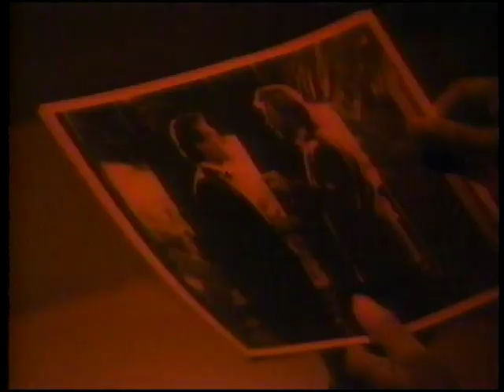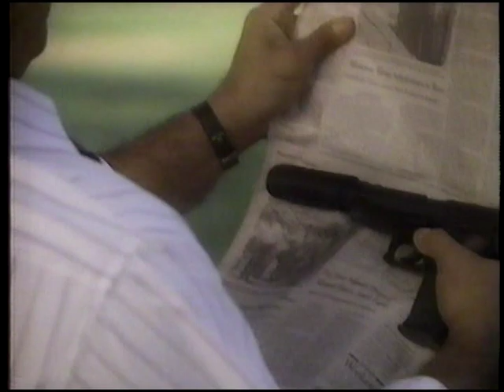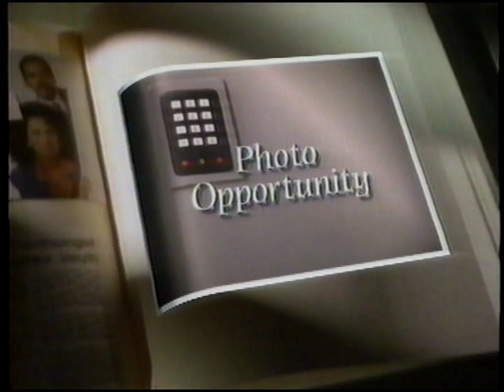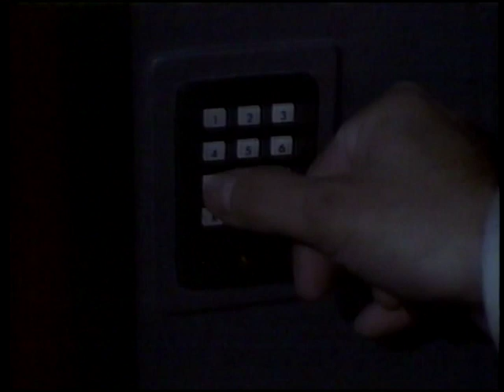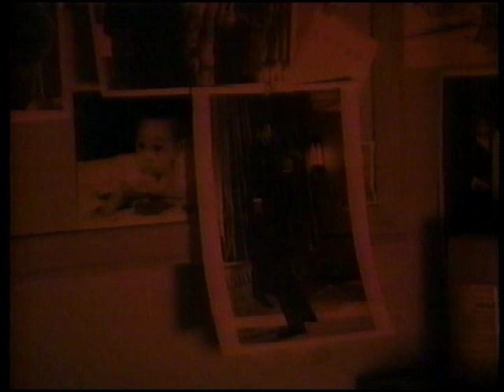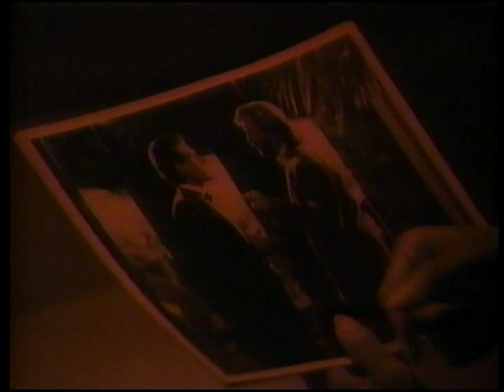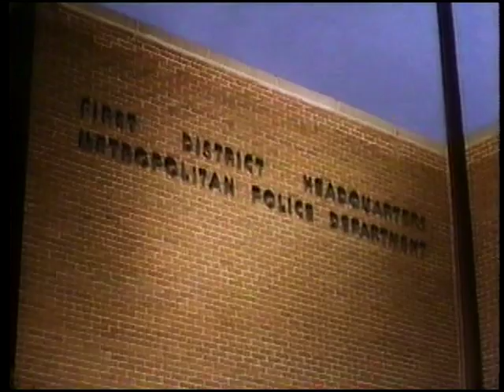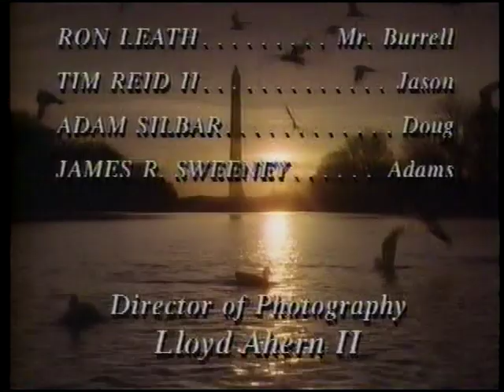SNOOPS - Ep. 8 "Photo Opportunity" (1989) Tim Reid, Daphne Maxwell Reid, Lynn Whitfield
Following a fashion show, a reporter is found murdered. Co-starring Troy Curvey, Jr., Tasha Scott, John Karlen. More Guest Stars Ruth Britt, Michael Currie, Tony Plana, Gerard Prendergast,